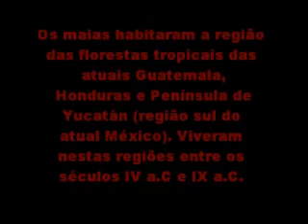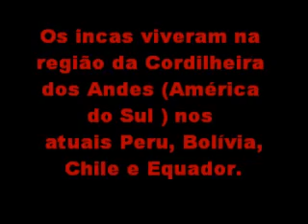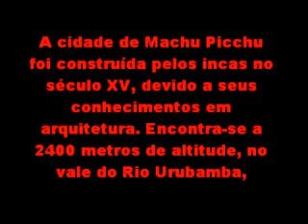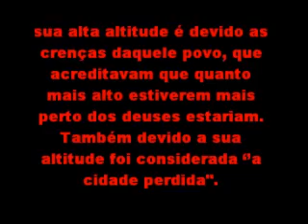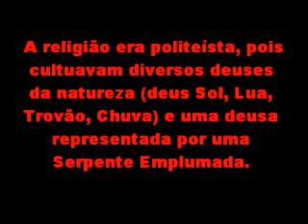ASTECAS, MAIAS E INCAS